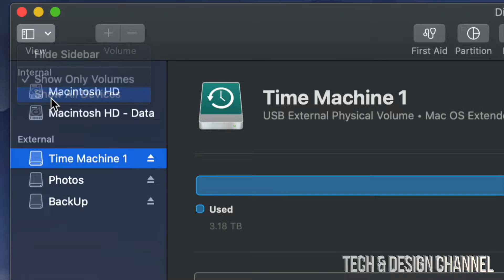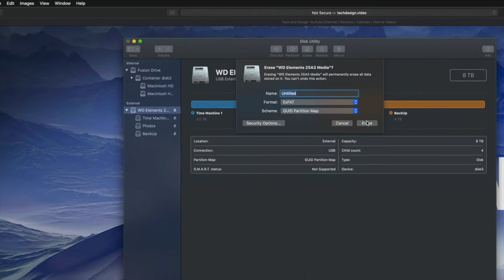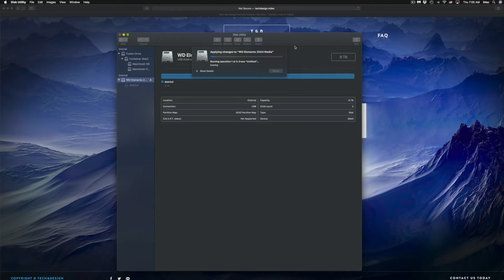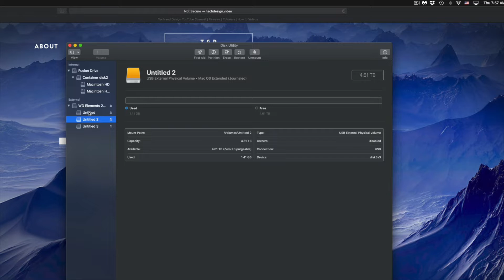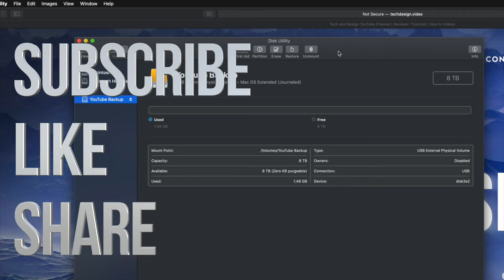How do I remove a partition from my external hard drive Mac? 2020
Remove Partition on Mac